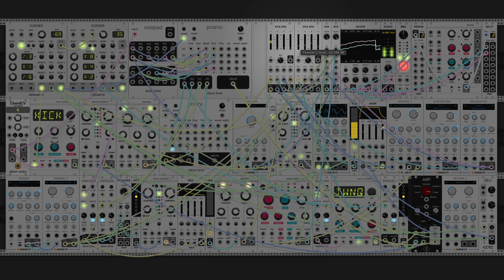dawn bree - exhausted standing still (modular synth ambient)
this was a really tough one. sometimes they come together really neatly and im really happy with them, but times like this its a struggle to put anything together that sounds right. these tend to be the times where i learn the most. spending a long time searching through the weird areas in the forest of sound is really tiring, but overall beneficial. i think ill break out the acoustic tomorrow for something a bit lighter, i feel like we've had a few recently on the maximalist side, itll be nice to shake it up with a bit of light melody.

progression here is a iii-V-IIb-I progression inspired by a guitar progression that i was playing around with this morning. im still not entirely sure if your allowed to call it a tritone substitution if the five chord is still in the progression, but the flat two gives the whole thing an unbalanced feel that is tough to find the right voicing for, but ultimately pretty interesting. anyways i hope you like this one, let me know what you think! :)